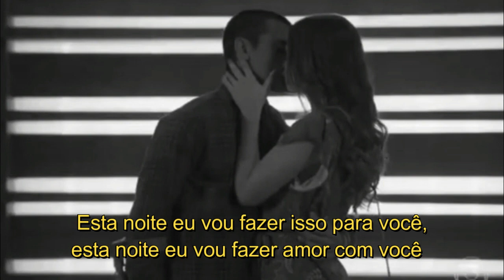❤ Westlife - Tonight (Tradução/Legendado) | Fiona/Luna e Téo ❤